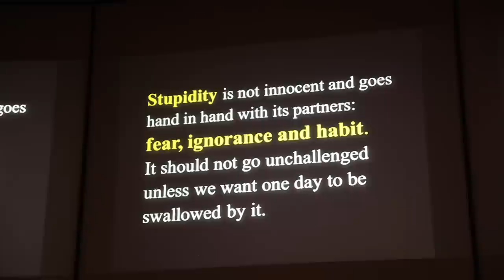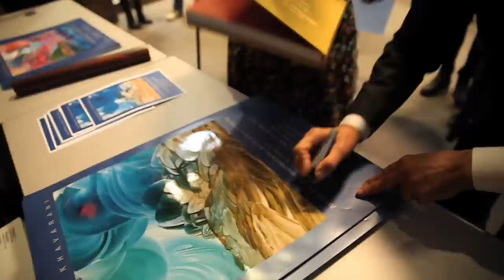Kamran Khavarani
A report on Kamran Khavarani's lecture at The State University of New York at New Paltz. Kamran Khavarani is an artist, architect, and humanitarian. His presentation was titled "Art for a New Consciousness, Art for a New Humanity,"